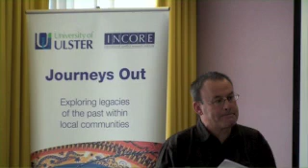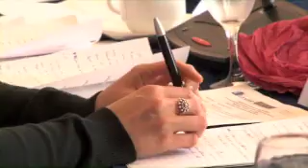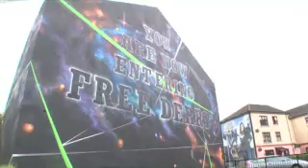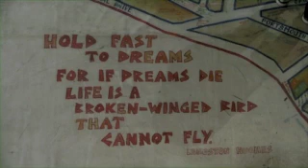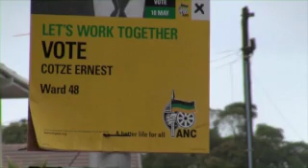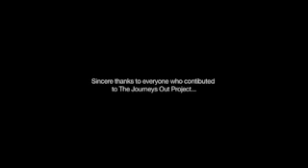The Journeys Out Project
Following the successful pilot project in 2007-08, the Journeys Out Project was officially launched on Wednesday May 27th 2009.

The Journeys Out project is spearheaded by INCORE, the International Conflict Research Institute at the University of Ulster's Magee campus, in association with Intercomm Ireland, Belfast, the Peace and Reconciliation Group, Derry / Londonderry and the Glencree Centre for Reconciliation.

Over the next two years, Journeys Out will work with 44 emerging community leaders from a variety of backgrounds and experiences who are working in Belfast, Derry/Londonderry, Strabane and Ballymena.

Gráinne Kelly Policy/Practice Coordinator with Incore says the project aims to engage a new generation of community leaders in the debate about dealing with the past.

"These community leaders are working on a daily basis with individuals and groups in their own communities who have been affected by the conflict such as victims, survivors, church groups, sports clubs, former combatants and young offenders. This will help us explore some of the issues within their local communities and enable them to learn more from international experiences. It will also help address the gap between formal mechanisms for dealing with the past such as the Eames Bradley recommendations and the reality of day-to-day living with the legacy of conflict at a local level."

Over the next 12 months, the first group of community leaders selected to participate in the Journeys Out will engage in a programme of training, community research, workshops and policy seminars, culminating in an international study visit to South Africa to explore the successes and failures of the mechanisms used for dealing with the past in the post-apartheid context.

This PEACE III programme is part financed by the European Union's European Regional Development Fund through the EU Programme for Peace and Reconciliation managed for the Special EU Programmes Body by the Community Relations Council / Pobal consortium.

Speaking at the launch of Journeys Out, INCORE Director Dr Brandon Hamber said:

"I am delighted that we have been given the opportunity to explore the important issue of dealing with the past with those working at a community level that have to address the legacy of the conflict on an daily basis. At the end of the project we hope to have empowered and equipped a new generation of emerging community leaders with the skills and competencies to explore the opportunities and challenges which come with the transition from conflict to peace."

"This is a particularly timely and relevant project for INCORE to be leading at this time. The issue of dealing with the past is squarely on the agenda in Northern Ireland and it is vital that those debates are taking place at a community level, as well as a political level."